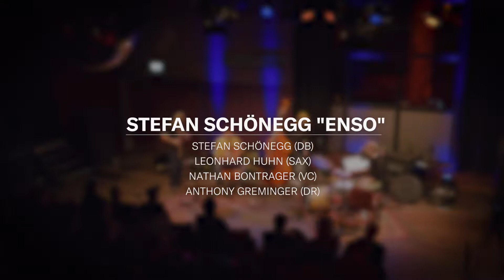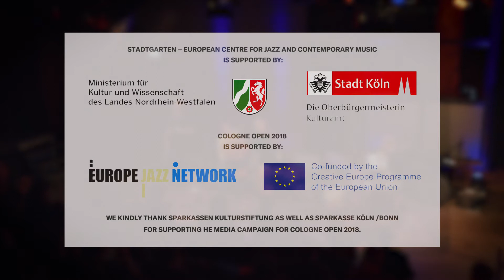COLOGNE OPEN 2018 | STEFAN SCHÖNEGG "ENSO"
concert on 2nd march 2018 at Stadtgarten during the OPEN COLOGNE 2018

Stefan Schönegg "Enso"
Stefan Schönegg (db)
Leonhard Huhn (sax)
Nathan Bontrager (vc)
Anthony Greminger (dr)